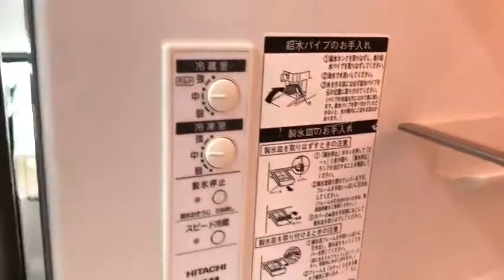🍃🍃Tủ lạnh 6 cánh Hitachi R-SF47VM nội địa Nhật 2nd 95%🍃🍃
👉 Sản xuất năm 2005 - mới 95%
👉 Bảo hành điện tử: 𝟏𝟐 𝐭𝐡𝐚́𝐧𝐠
👉 Tặng hướng dẫn sử dụng Tiếng Việt
💥Tổng dung tích: 465 lít
- Dung tích ngăn lạnh: 233 lít
- Dung tích ngăn làm đá: 20 lít
- Dung tích ngăn lạnh trên: 22 lít
- Dung tích ngăn lạnh dưới: 100 lít
- Dung tích ngăn hoa quả: 90 lít
- Công nghệ Platinum Plus khử mùi mà tiệt trùng hiệu quả.
- Công nghệ làm lạnh i_Twin colling giữ thực phẩm ở nhiệt độ và độ ẩm ổn định.
- Ngăn giữ hoa quả riêng luôn tươi sạch
- Dễ dàng sử dụng, công nghệ tiện lợi.
- Công nghệ làm lạnh nhanh, tiết kiệm thời gian và giúp thực phẩm luôn ở tình trạng tốt nhất.
- Nút cảm ứng: Mở cửa tủ chỉ với một bước chạm.
- Bộ giám sát nhiệt độ điện tử luôn giữ cân bằng giữa độ tươi ngon và tiết kiệm điện năng.
💸 𝗚𝗶𝗮́ 𝗕𝗮́𝗻 𝘃𝗮̀ 𝘁𝗵𝗼̂𝗻𝗴 𝘁𝗶𝗻 𝗖𝗵𝗶 𝘁𝗶𝗲̂́𝘁 𝗵𝗶̀𝗻𝗵 𝗮̉𝗻𝗵 𝘃𝗲̂̀ 𝘀𝗮̉𝗻 𝗽𝗵𝗮̂̉𝗺 𝘁𝗮̣𝗶 đ𝗮̂𝘆:
🏡 Địa chỉ 1: số 49-51,ngõ 612 Đê La Thành, Ba Đình -Hà Nội (8h30-21h)
🏡 Địa chỉ 2: 285/62 CMT8 phường 12 quận 10, thành phố Hồ Chí Minh (8h-21h)
⚡Zalo mua hàng : 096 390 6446